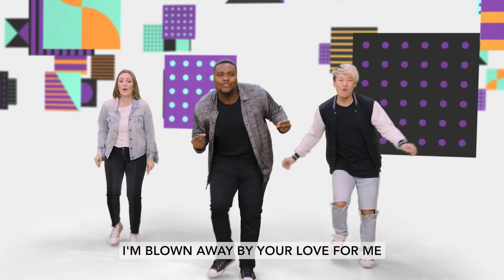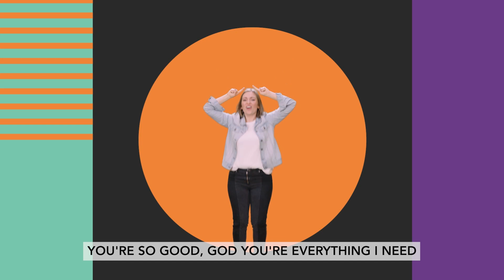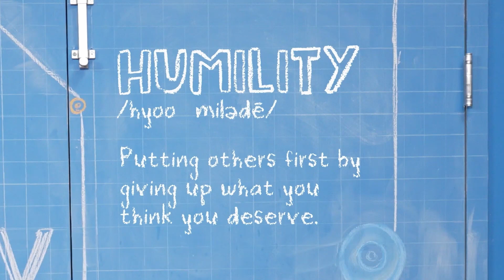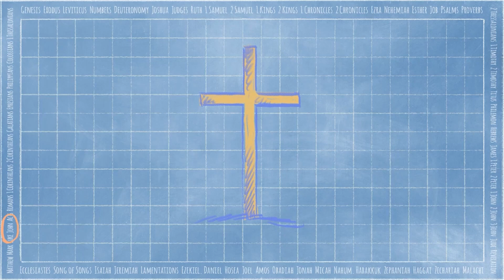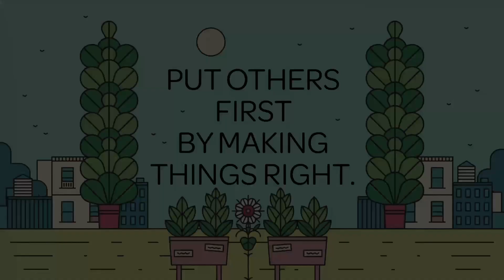Kidzone At Home April 30, 2023 Week 5 - Put Others First By Making Things Right.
Join us for some praise and worship and a bible story as we learn about how we walk out our lives firmly planted in Jesus.